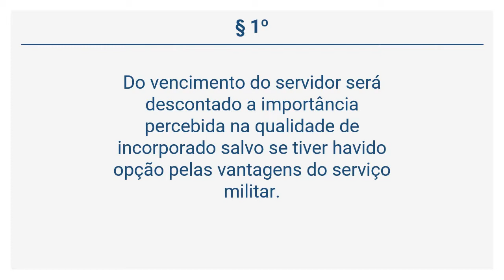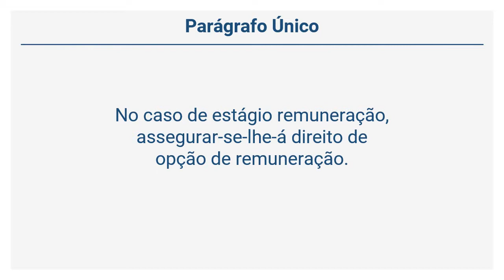Lei Complementar 40/1992 (23 de 37) - DA LICENÇA PARA SERVIÇO MILITAR